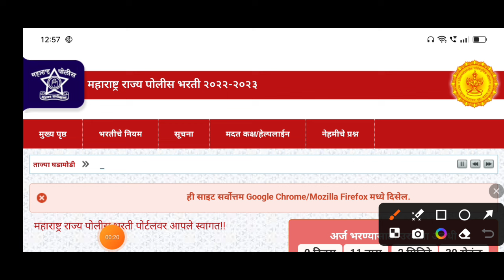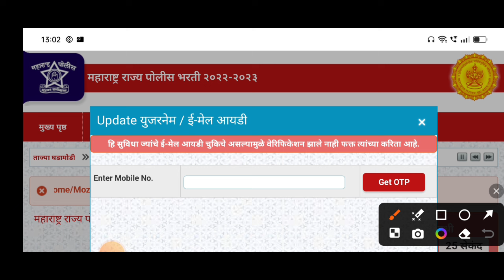पोलीस भरती 2024 | इमेल आयडी दुरुस्त करण्यासाठी लिंक सूरु | police bharti new update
नमस्कार मित्रांनो ,

तर आताच्या व्हिडिओ मध्ये आपण पोलीस भरती 2024 बाबत माहिती पाहणार आहो.